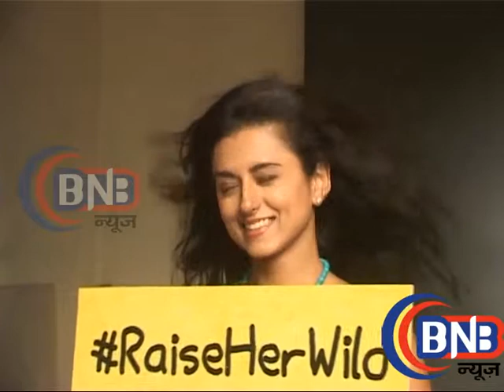O MERI JAAN COVER PHOTO SHOOT TV ARTIST PC Riddhi Dogre